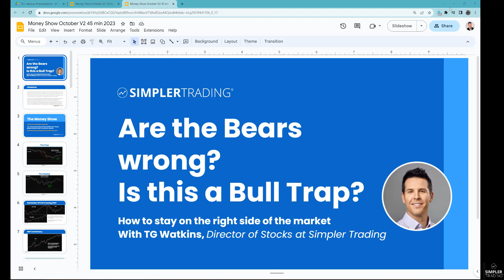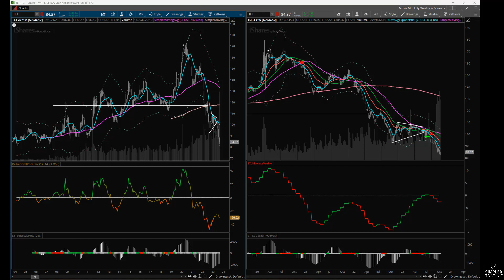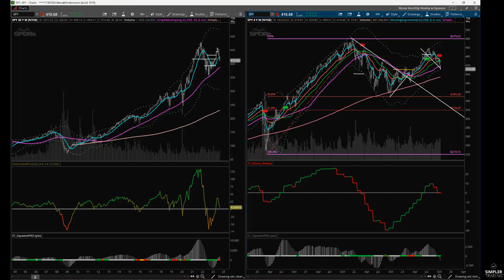Can The Bonds Bounce? | Profit Pilot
The market has been very unhappy with the falling TLT and rising TNX. But have they gone so far as to get too extreme? Let me show you what I am seeing and if the bonds can change course, even for a little while, maybe the market can catch its breath.